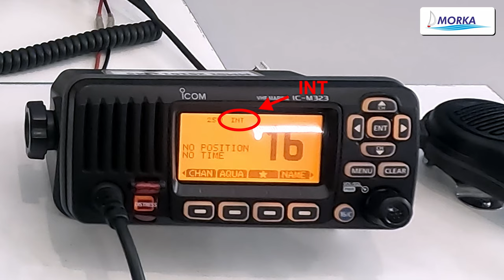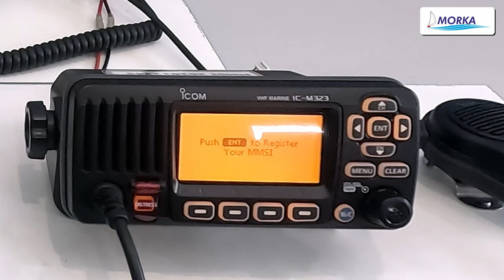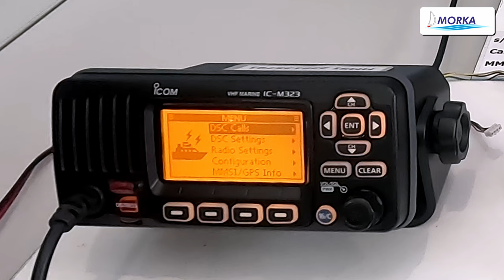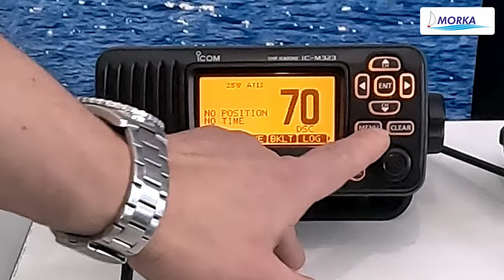Radiowe oszustwo? Poznaj prawdziwe przyczyny problemów!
Jest kilka sytuacji, w pełni sprawnym radiotelefonie VHF DSC, kiedy to DSC nam nie zadziała. Warto, żebyś wiedział(a), zanim dojdzie do realnej potrzeby wciśnięcia przycisku DISTRESS.
Wiedza ta mocno wykracza poza zakres egzaminów radiooperatorów zarówno w UKE (Urząd Komunikacji Elektronicznej) jak i RYA (Royal Yachting Association), ale warto ją poznać i dowiedzieć się paru ciekawostek.

A my zapraszamy na nasze szkolenia radiooperatorów SRC (Short Range Certificate) i IWC (Inland Waterways Certificate). Szkolenia prowadzimy zarówno w formie klasycznych zajęć z ćwiczeniami na sprzęcie, ale też i w formie on-line.

Polecamy również nasze publikacje dla radiooperatorów SRC oraz IWC. I też mamy je w formie klasycznej, papierowej książki oraz ebooka w formie PDF.

ℹ Również jesteśmy w stanie zorganizować szkolenie indywidualne SRC / IWC, dla grupy kursantów, w dogodnym miejscu i terminie. Skontaktuj się w tej sprawie z nami:
Szkoła Żeglarstwa MORKA: